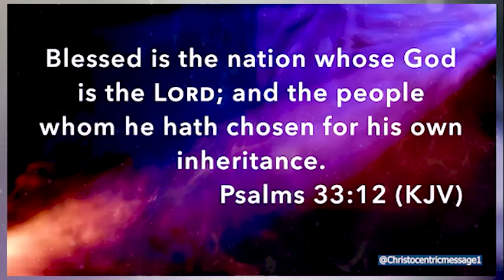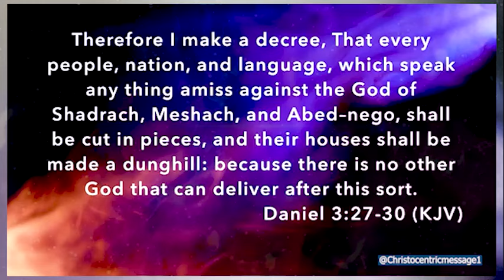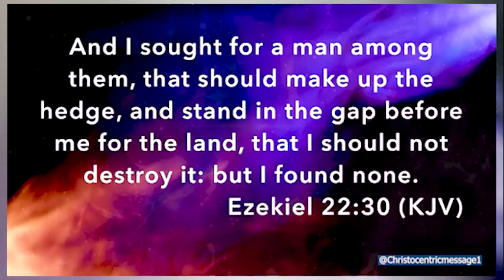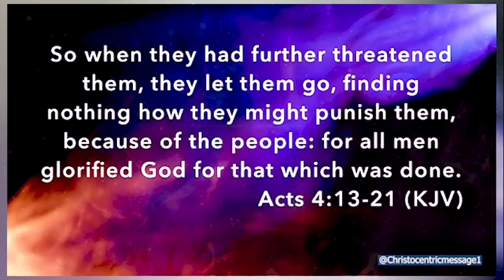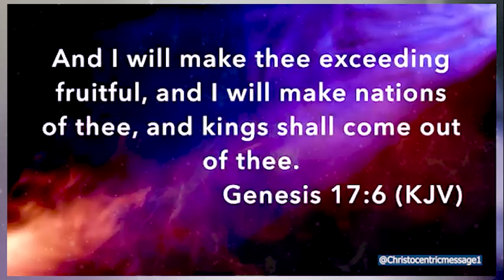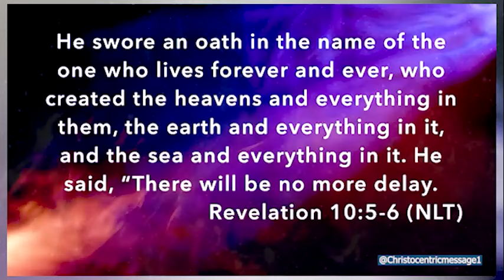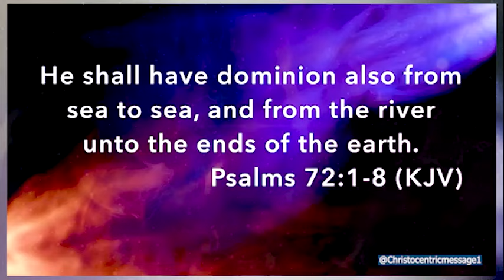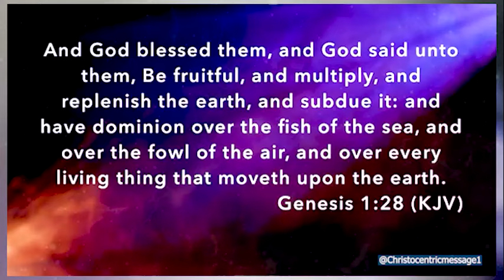LAMPSTANDS (TERRITORIAL REVIVAL) DANIEL 3:27-30 - APOSTLE JOSHUA SELMAN